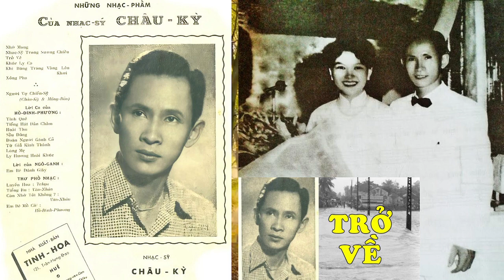PHẦN 15: 70 NĂM TÌNH CA TRONG ÂM NHẠC VN (1930 - 2000)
70 NĂM TÌNH CA TRONG ÂM NHẠC VN (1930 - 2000) PHẦN 15
Tác giả: Hoài Nam (ÚC CHÂU)
Lời tâm tình của nhà báo Hòai Nam về công trình " 70 năm tình ca trong tân nhạc Việt Nam " với 95 Episodes : ” . . .Ngòai công việc chính để mưu sinh, thì giờ còn lại tôi viết báo, và sau khi quen biết anh Quốc Việt, thỉnh thỏang đóng góp một bài về ca nhạc trên SBS Radio. Nguyên nhân dẫn đến việc thực hiện chương trình ” 70 năm tình ca trong tân nhạc Việt nam ” , viết ra thì rất dài dòng, nên chỉ xin tóm tắt như sau : Tôi yêu âm nhạc nói chung, từ nhạc cổ điển tây phương tới nhạc trẻ, và dĩ nhiên, yêu nhất là tân nhạc Việt nam. . . Chính vì thế, tôi rất quý trọng và luôn tri ân những nghệ sĩ có thực tài, đã chọn nghiệp cầm ca để làm đẹp cho đời. Trên bước đường tị nạn, tôi may mắn được sống chung với nhạc sĩ Văn Giảng ( tức Thông Đạt, tác giả Ai Về Sông Tương ) từ đảo nhỏ tới đảo lớn; và sau cùng, cùng định cư tại thành phố Melbourne, Úc Đại Lợi. Ông là một trong những người đã khuyến khích, giúp đỡ tôi trong việc thực hiện chương trình này. Khi bắt đầu công việc này, tôi không bao giờ nghĩ mình sẽ ” thành danh “, và cũng không ngờ mình đủ sức thực hiện tới 95 kỳ. Lúc khởi sự, tôi nói với anh Quốc Việt là tôi dự trù 25 tới 30 bài. Chính tấm thịnh tình của thính giả đã giúp tôi hòan tất trọn vẹn 95 kỳ. Với tôi, công việc này chỉ có mục đích trả các món nợ tinh thần với 5 thế hệ nhạc sĩ và với quý thính giả đã yêu mến mình . . . “